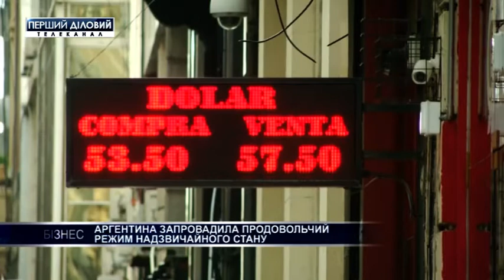Аргентина внедрила проводовольственный режим чрезвычайного положения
Сенаторы Аргентины единогласно приняли законопроект, который вводит чрезвычайное положение в продовольственной отрасли. Документ обязывает увеличить бюджетные расходы на борьбу с голодом и улучшение продовольственной ситуации в целом. На фоне рецессии экономика страны все больше погружается в кризис, а местные жители - в бедность. При чрезвычайном продовольственном положении государственный бюджет по питанию автоматически удваивается.